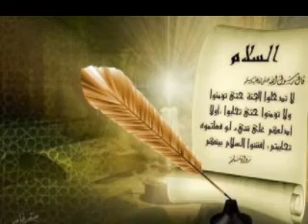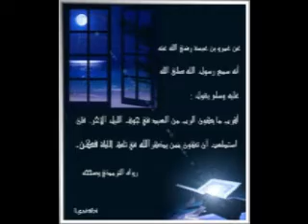من_سورة_القيامة__-_بصوت_سلمان_العتيبي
استغفر الله